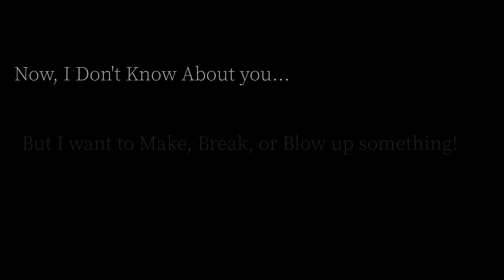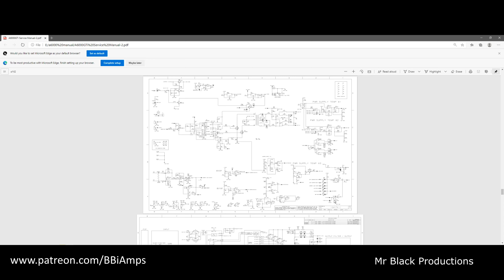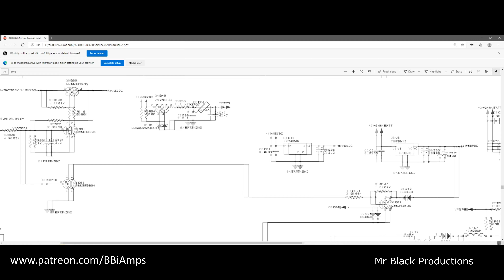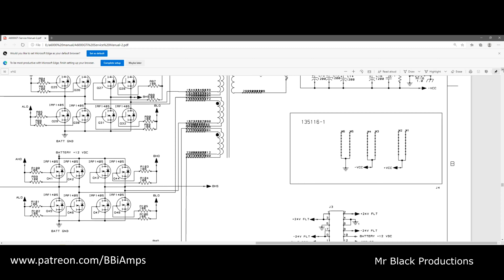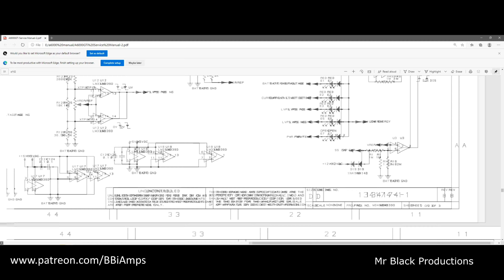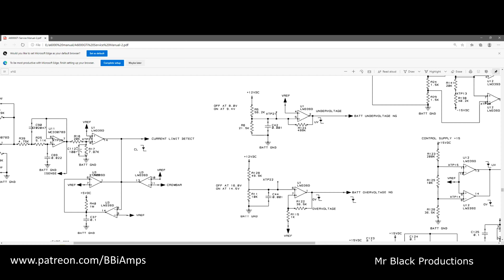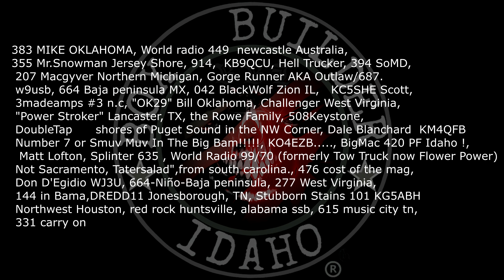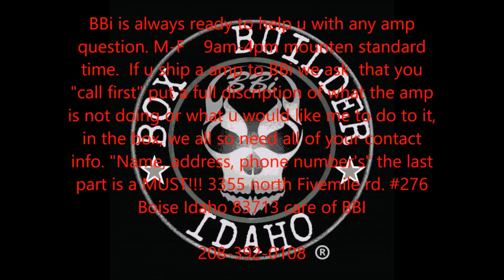Part#3 Crown/jbl A6000 lets fix/test it